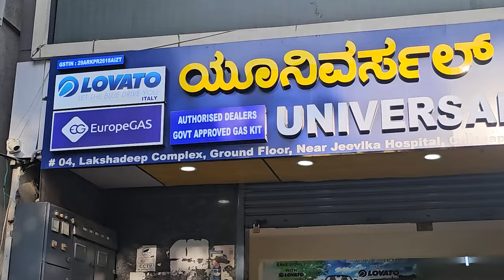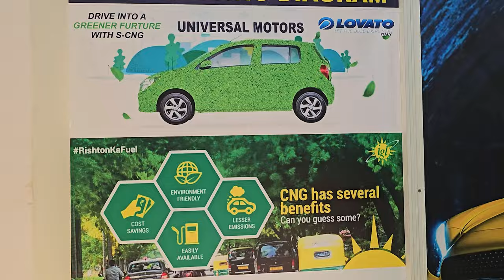Best CNG Fitting in Karnataka |ಕರ್ನಾಟಕದಲ್ಲೇ ಉತ್ತಮ ಬೆಲೆಯಲ್ಲಿCNG ಫಿಟ್ ಮಾಡಲಾಗುತ್ತದೆ